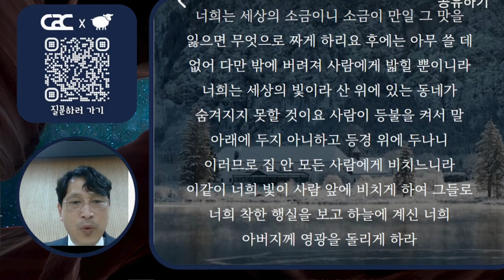['초원'과 함께하는 데일리 큐티] 미디어교회 묵상 | 박상준 목사 | 5월 18일 | 삶은 계란 큐티 시즌2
* 묵상주제 : 세상의 소금과 빛
* 묵상본문 : 마태복음 5장 13-16절